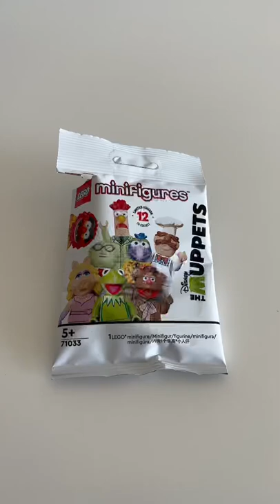LEGO Minifigures Muppets - Rowlf the Dog